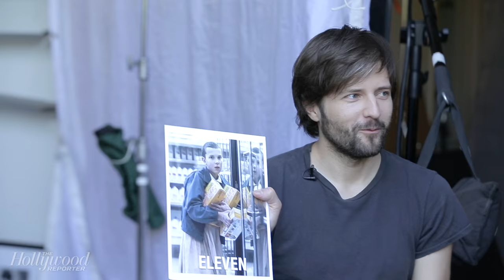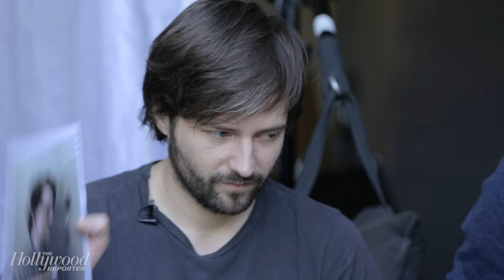'Stranger Things' Creators The Duffer Brothers Play 'How Well Do You Know Your Brother?' | THR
Netflix's hit series creators Matt Duffer and Ross Duffer, a.k.a. "The Duffer Brothers" play 'How Well Do You Know Your Brother?' 'Stranger Things' edition! Will Ross know which character Matt would choose to be their D&D Dungeon Master? Watch to find out!